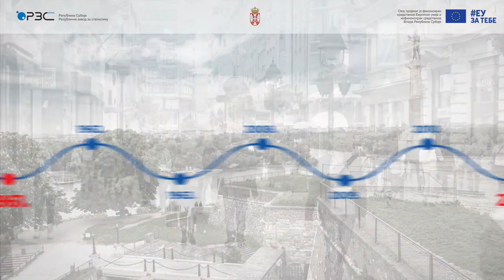ZAVRŠENO 45,6 POSTO POPISA STANOVNIŠTVA U PIROTU